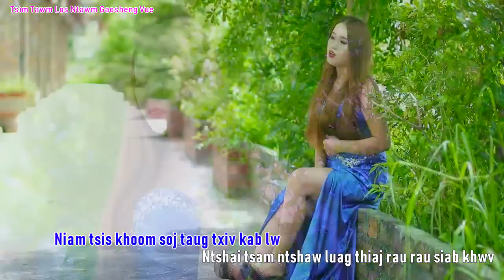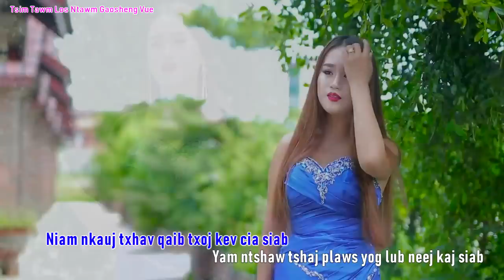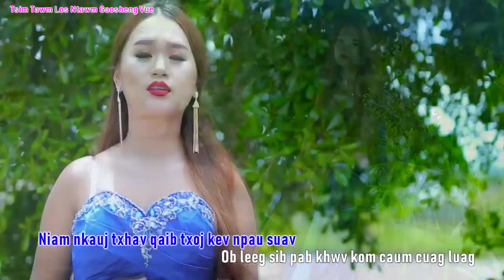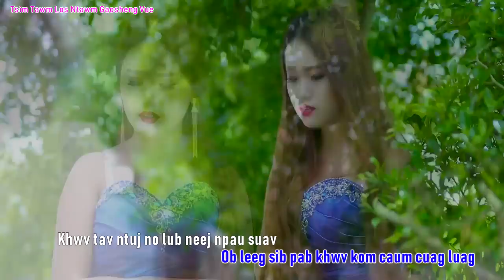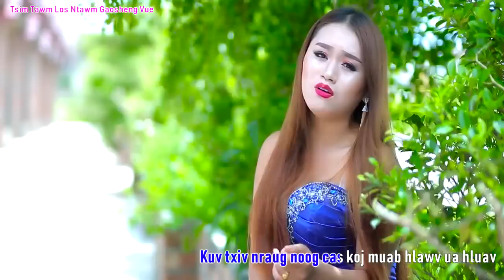Kablia Vwj (Cover ) - Niam nkauj txhav qaib kev Npau suav 2019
Thov pab subscribe rau Suab kho siab CHANNEL .Txwv tsis pub rub mus tso lwm tus youtube thiab Fb .Kuv yog Gaosheng Vue yog tus tswv ntawm cov nkauj nyob rau Suab kho siab Channel. Yog nej leeg twg xav tau kuv cov nkauj mus ua lwm yam Txhob ua siab deb sau ntawv rau kuv . Ua tsaug